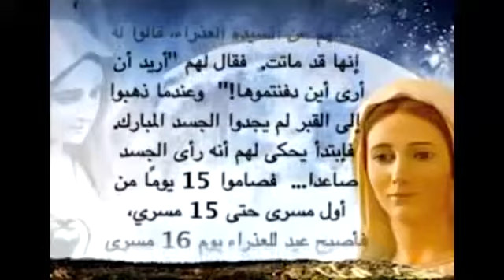عرض كورال الموهبين ملائكة بنهضة صوم العذراء مريم من كنيسة العذراء مريم بالزيتون12-8-2019